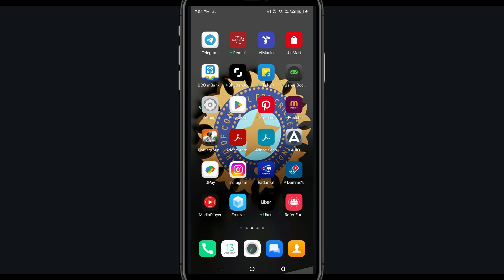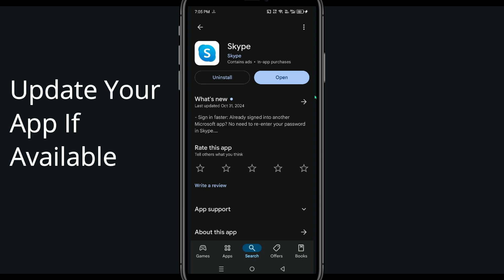Fix Skype App Oops Something Went Wrong Error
Let's start  in today's tutorial you will learn how to Fix Skype Oops - Something Went Wrong Error in Android & Ios - Please Try Again Later.